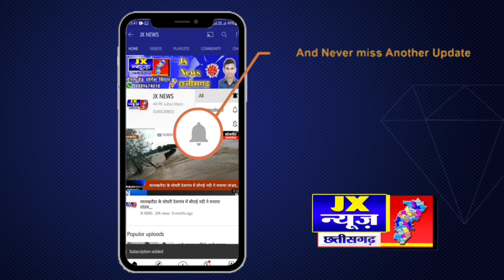थाना शिवरीनारायण;- 6 लीटर कच्ची महुआ शराब के साथ एक आरोपी गिरफ्तार,,